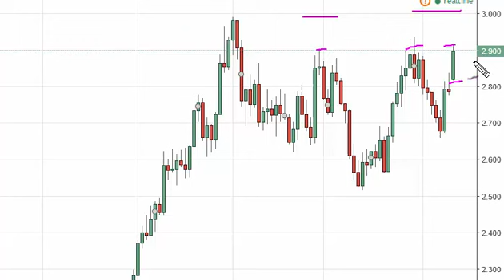Natural Gas Technical Analysis for September 13 2016 by FXEmpire.com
- September 13 2016 commodity daily technical analysis for the Natural gas commodity. Find more information about Forex and Commodities News Technical Analysis Fundamental Analysis and Brokers on FX Empire